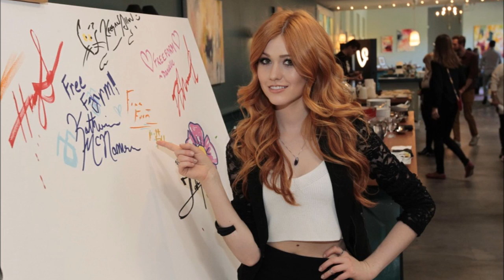Katherine McNamara All Hot Photos Daily Celebrity Babes